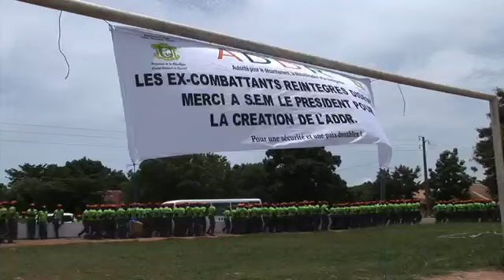sortie Pompier Civil à Bouaké